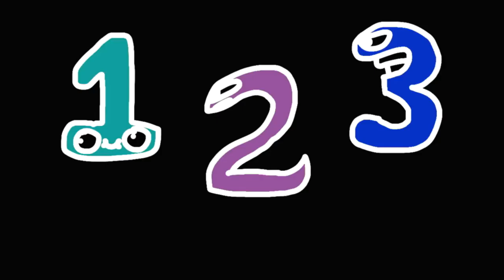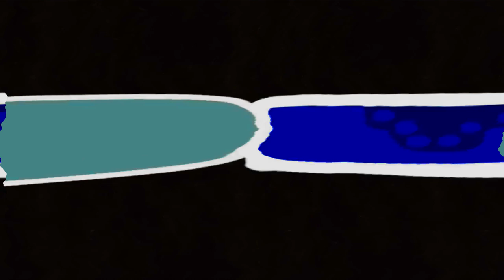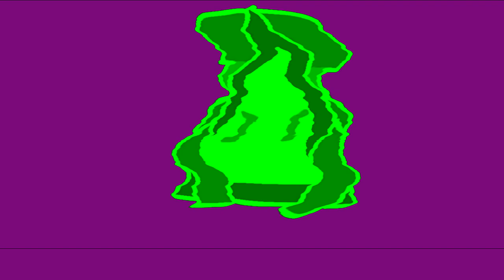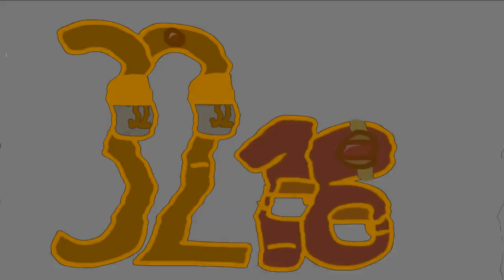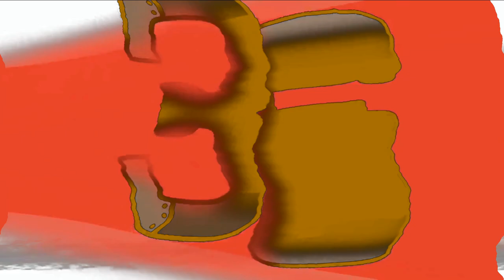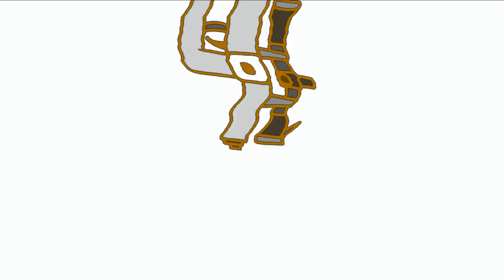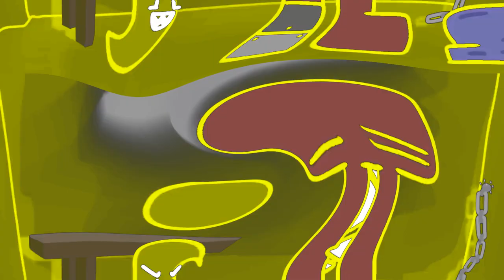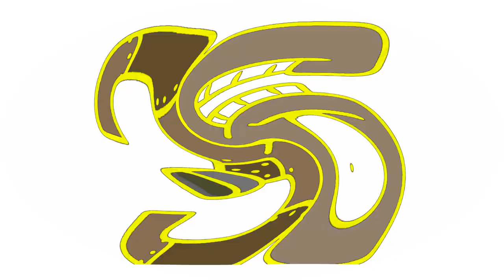‘s Number Lore 1-38 PT2 G Major (1-38)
Credit to Soup Man
People who should see this
​⁠​⁠​⁠@MikeSalcedo (Will Not Respond) but VA of 44